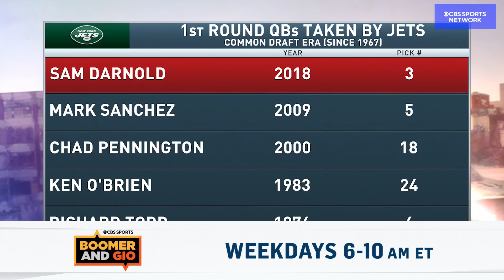Jets set target on Zach Wilson after trading Sam Darnold | Boomer and Gio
Boomer and Gio talk about the Jets trading Sam Darnold to the Panthers, which makes it seem that the Jets have a real interest in Zach Wilson.